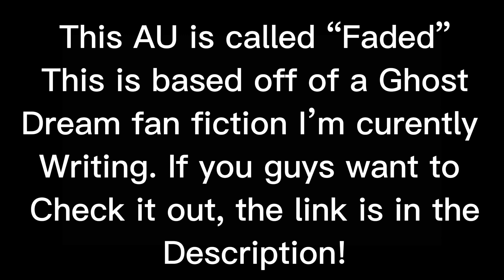My Daydream // DSMP Mini Movie // Faded AU // Original // 3k Special // Episode 1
This Mini Movie is basically a Ghost Dream AU.
It is based off of a fan fic I wrote on Wattpad called “Faded”
Here’s the link for anybody who wants to read it!

Characters:
Dream
Ghost Dream
DreamXD
Mumza/Kristin
GeorgeHD
George
Karl
Sapnap
Tommy
Tubbo
Ranboo
Puffy
Sam
Quackity

Apps used: Capcut & Gacha Club & IbisPaintX